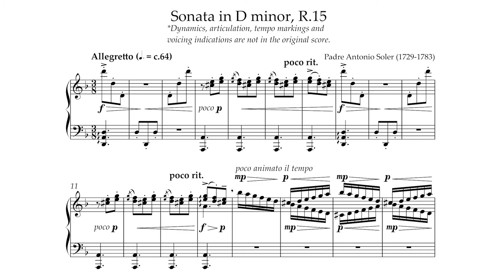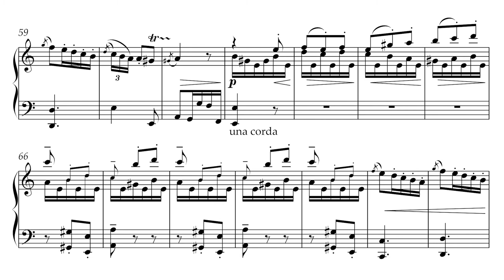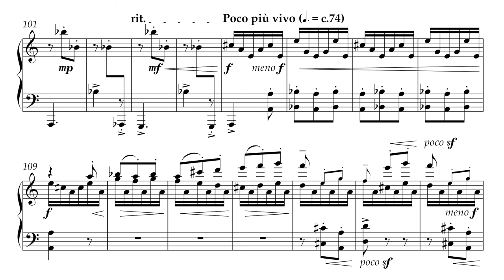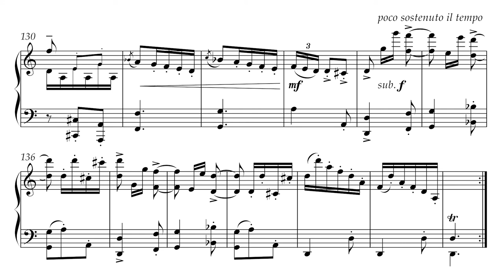Antonio Soler Sonata in D minor R 15 - Jorge Tabarés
This is a recording of A. Soler's Sonata in D minor, R.15, by Jorge Tabarés. It belongs to his CD "Tribute to Alicia" published with KNS Classical. If you would like to listen to the CD there are links to Spotify and iTunes above. The CD was released in June 2020, and it's an homage to the great Spanish pianist Alicia de Larrocha. It also includes some of her own compositions from her collection “Sins of Youth.” Recently the CD has received 4 awards at the Music and Stars Awards: Gold Star for Best Piano Solo CD, Gold Star for Best CD Concept, Gold Star for Best Sound Editing, and Silver Star for Best Cover. The following is a link to the Spanish musical magazine Codalario, with an article published about the CD's awards

Esta grabación es de la Sonata en Re menor, R.15, del Padre Antonio Soler, interpretada por Jorge Tabarés. La grabación pertenece a su CD "Tribute to Alicia" publicado con KNS Classical. Para cualquier interesado en escuchar el CD, más arriba se pueden encontrar links a Spotify y iTunes. El CD se publicó en Junio de 2020, y es un homenaje a la gran pianista española Alicia de Larrocha. También incluye algunas de sus propias composiciones de su colección "Pecados de Juventud". Recientemente el CD ha recibido 4 premios en el Music and Stars Awards: Medalla de Oro al Mejor CD de Piano Solo, Medalla de Oro a la Mejor Temática de CD, Medalla de Oro a la Mejor Edición de Sonido, y Medalla de Plata a la Mejor Portada. El siguiente link lleva a la revista musical Codalario, al artículo publicado a cerca de los galardones del CD